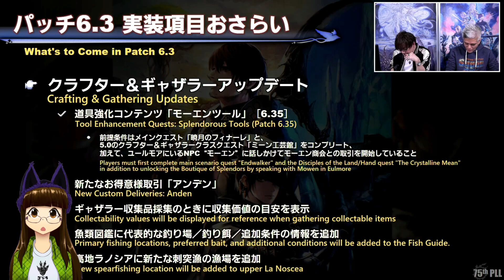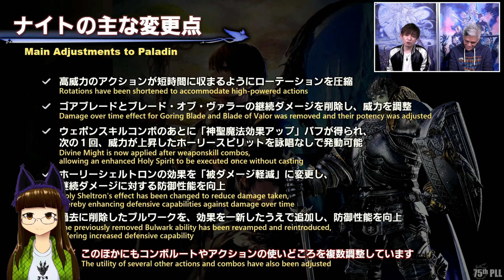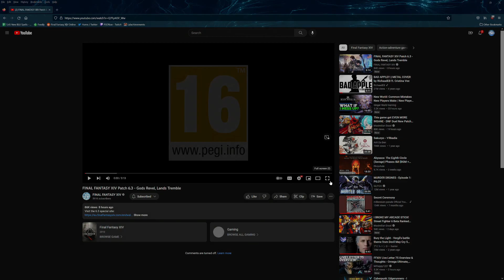FFXIV Live Letter 75 Reaction and Discussion - 6.3 HYPE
Sorry for the delay in getting the Live Letter up, the holidays make an editting schedule difficult to maintain.

Check out our discussion about the revelations brought to us by Live Letter 75. Plus, we included a trailer breakdown for the 6.3 Trailer!